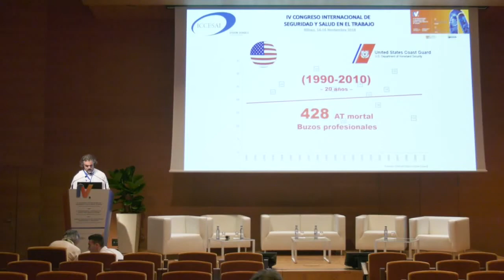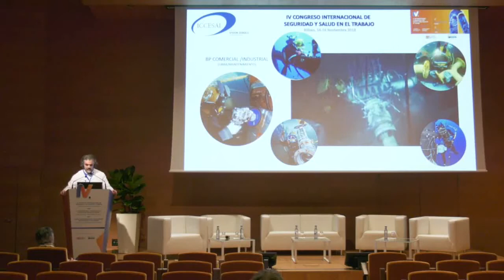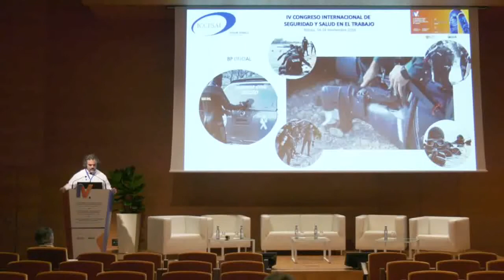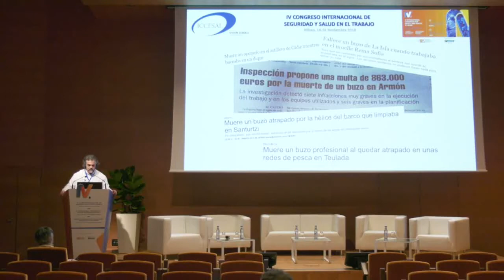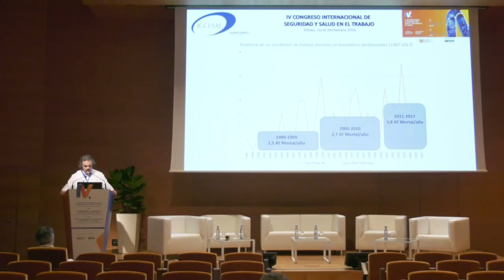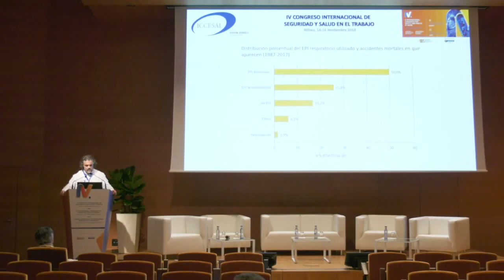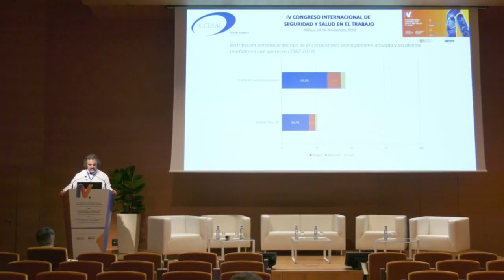Comunicación presentada por I. Ciudad, de ICCESAL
Bajo el título "Siniestralidad mortal en el buceo profesional (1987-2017)".